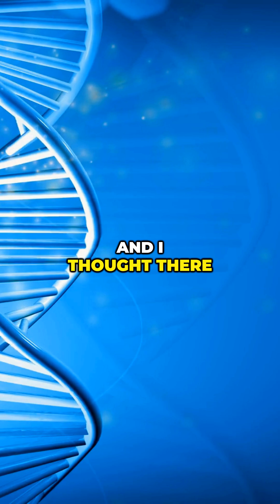Iron Overload Lies Exposed! ⚠️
Ever been told to eat more iron — even when your body already stores too much?In this shocking story, Dr. J Dunn shares how generic DNA test recommendations can completely mislead you — especially if you have conditions like hemochromatosis that affect how your body handles iron.

Learn why cookie-cutter nutrition advice can be dangerous, how to spot red flags in “personalized” reports, and what real genetic precision testing should look like to protect your health.

✨ What you’ll discover:
🔥 Why some DNA companies give dangerously wrong supplement advice
🧬 How genetic variants like hemochromatosis affect iron metabolism
⚠️ The risks of blindly following generic nutrition recommendations
💡 How to choose a reliable and truly personalized DNA testing platform

💬 Have you ever received health advice that backfired? Share your experience below — let’s discuss how to make wellness truly personalized!